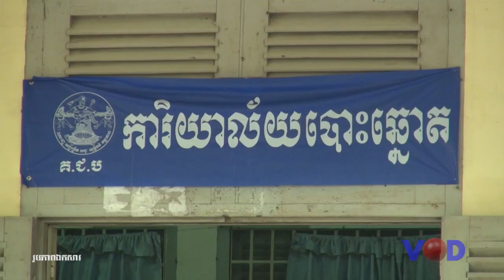អង្គការជនពិការកម្ពុជាស្នើ គជប បង្កើនការគិតគូរដល់ជនពិការ